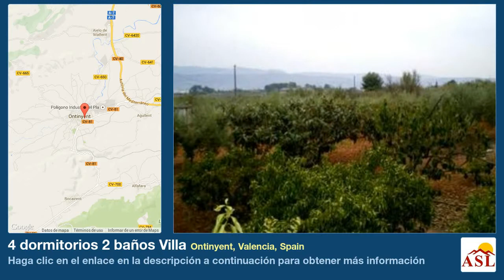4 dormitorios 2 baños Villa se Vende en Ontinyent, Valencia, Spain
Más información en Villa se Vende en Ontinyent, Valencia, Spain con 4 dormitorios, 2 baños